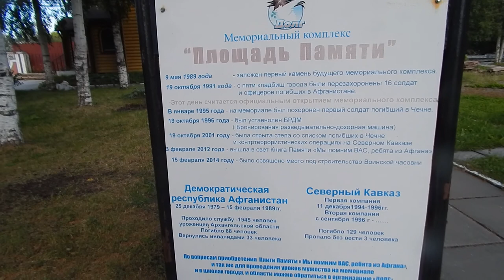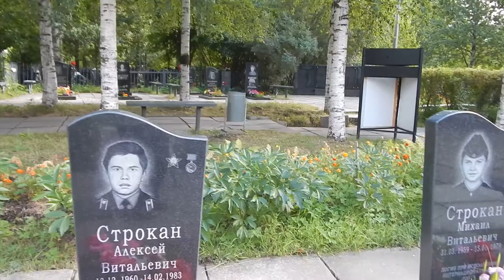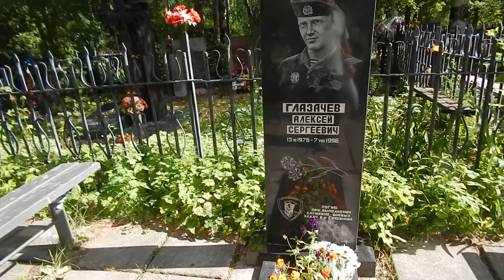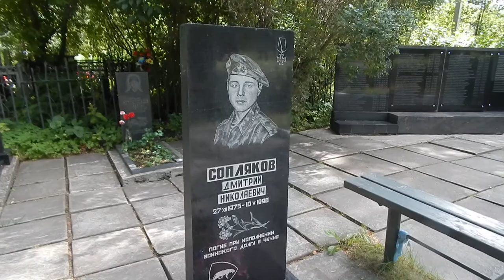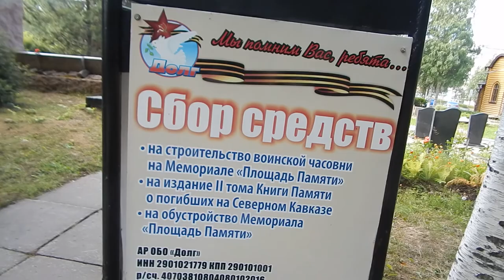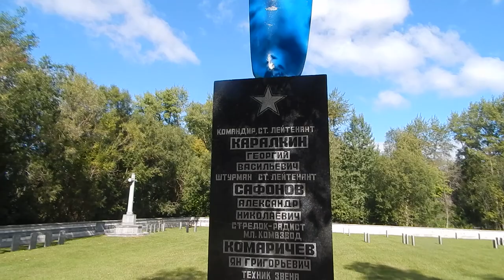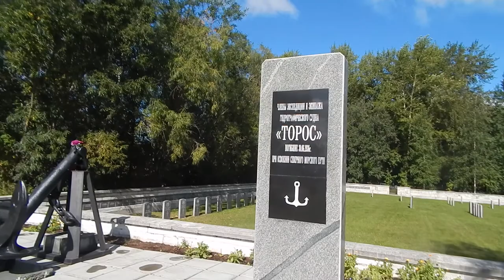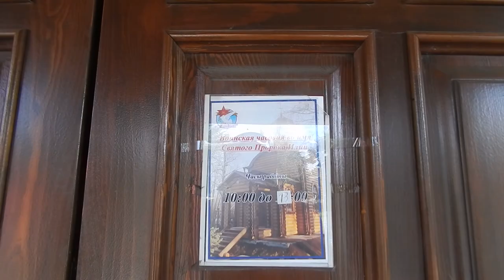Мемориал военнослужащим локальных войн XX века, посвященный памяти жертв Афганской и Чеченских войн.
Мемориал военнослужащим локальных войн XX века, посвященный памяти жертв Афганской войны, Первой и Второй Чеченских войн (сооружен в 1991 году)
Вологодское кладбище (Архангельск)
Историческое название Вологодского кладбища — Кузнечевское. Является старейшим действующим кладбищем Архангельска — первые захоронения датированы началом XIX века. В те времена некрополь являлся достаточно престижным — кроме простых горожан, на нём также хоронили и дворян, купцов, учёных и политических деятелей. Вологодское кладбище является многоконфессиональным некрополем. Существуют мусульманская, иудейская, лютеранская и старообрядческая части кладбища. Также на территории Вологодского некрополя Архангельска располагаются несколько отдельных мемориалов:

    «Кладбище английских моряков» — место, на котором хоронили в 1918—1919 годах английских, американских и французских военнослужащих, жертв интервенции 1918—1920 годов на Севере.
    «Мемориал российским немцам» — российские немцы внесли немалый вклад в развитие русского Севера.
    «Мемориал павшим в боях ВОВ на территории Вологодского кладбища Архангельска»
    «Мемориал военнослужащим локальных войн XX века» — мемориал, посвященный памяти жертв Афганской войны, Первой и Второй Чеченских войн (сооружен в 1991 году)[2].

На Вологодском кладбище находятся две православные церкви. В 1778 году силами Архангельского военного гарнизона возведена небольшая деревянная одноэтажная церковь в память Усекновения главы Иоанна Крестителя. Другой храм — Церковь Всех Святых (св. Андрея Критского и всех святых), построенная по воле купца А. Ф. Долгошеина его наследниками. Эта каменная одноглавная церковь, с колокольней, имеющая трехъярусный иконостас и резные царские врата работы XVIII века, была освящена в 1843 году[3][4].

Кладбище закрыто с 1977 года, но однако с 1997 года до настоящего времени осуществляются захоронения, в основном в родственные могилы.

В 2008 году вокруг некрополя построено капитальное ограждение. Главная проблема кладбища — плохой дренаж и отвод воды, вызывающие затопление некрополя в весенне-осенний период. В 2010 году городскими властями был разработан проект новой дренажно-ливневой канализации Вологодского кладбища с локальными очистными сооружениями в соответствии с действующими нормами. Но, по состоянию на 2012 год, активных работ по претворению планов в жизнь не ведётся[5].Также на территории кладбища неоднократно совершались акты вандализма[6].
Wiki Loves Monuments logo - Russia - cyrillic.svg  Объект культурного наследия, объект № 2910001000

Неоднократно поднимался вопрос о присвоении некрополю музейного статуса и создании схемы захоронений известных архангелогородцев[7].